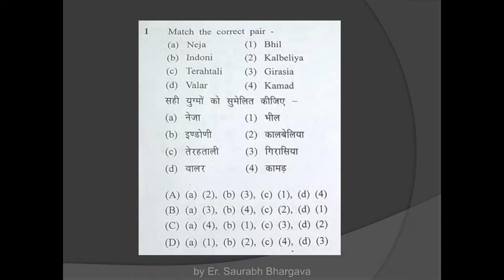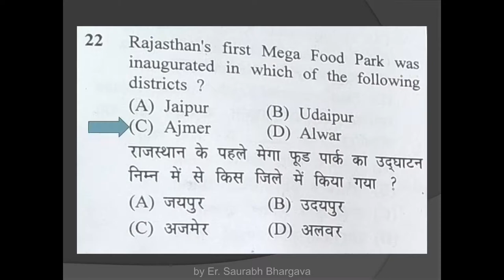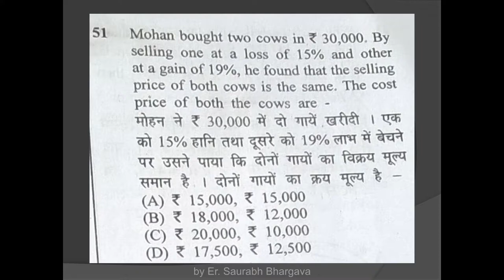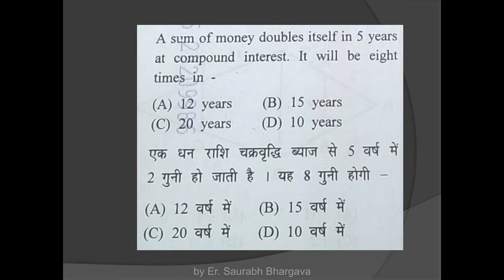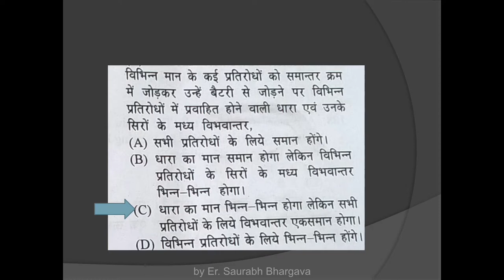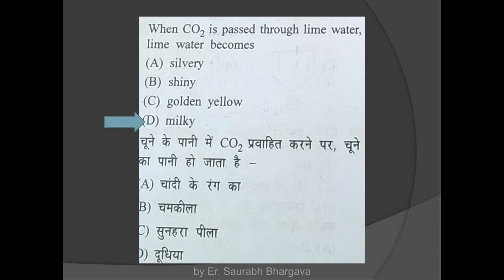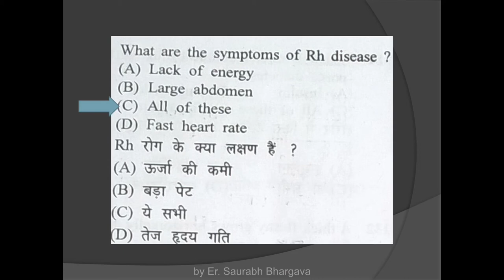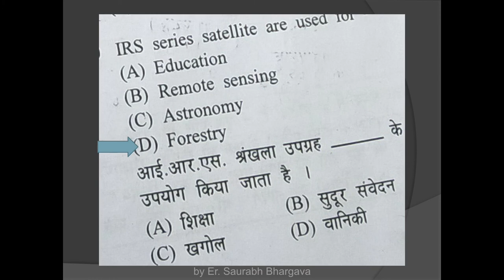LDC key 12 Aug 2018 by Saurabh Bhargava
Fully solved answer of LDC paper of RSMSSB